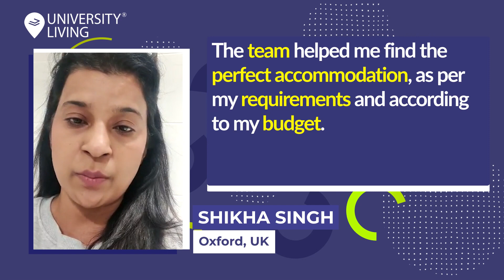Student Review | University Living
Y’all we really can’t get enough of these incredibly kind words and feedback from our AMAZING students!! We love to help and it is seriously such a joy to help them with their journey! 🏡